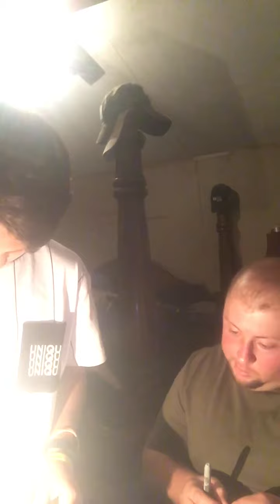Dill pickle and Colton putting grips on air soft gun